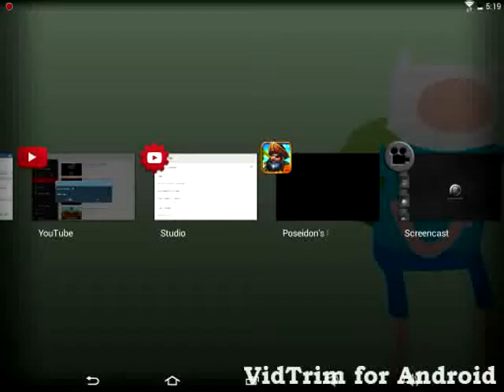Android gameplay: Poseidon's pirates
Just a gameplay for poseidon's pirates a 3d mmorpg game for android